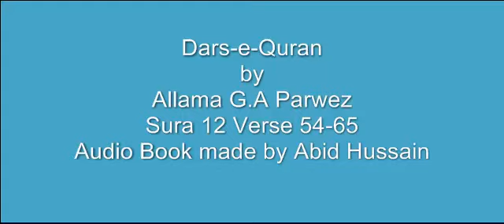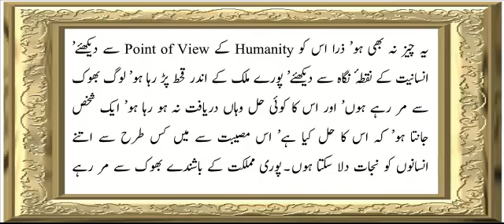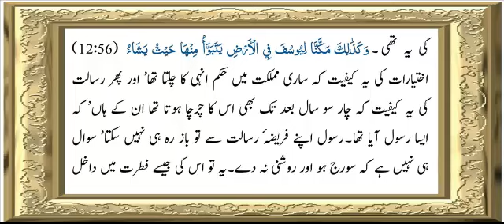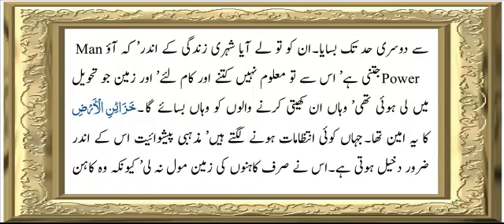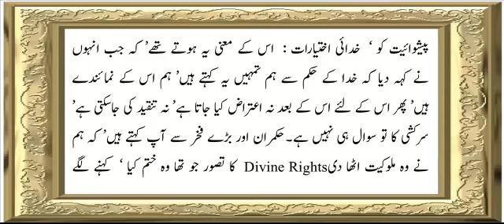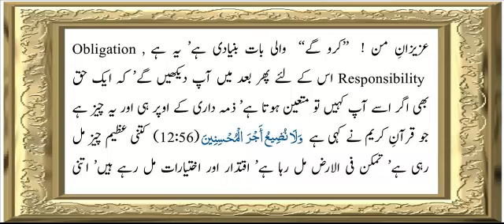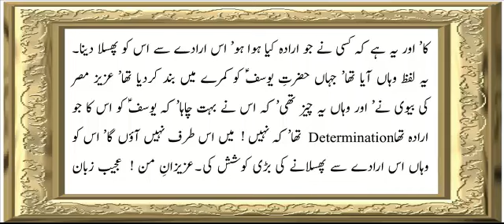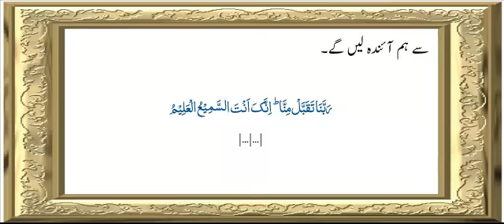Sura 12 Verse 54-65 ch 6